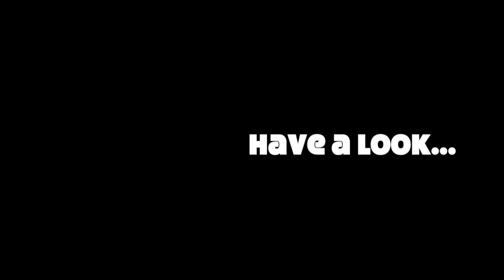JD Hickman Premiership Week One - Three Highlights Reel 2015